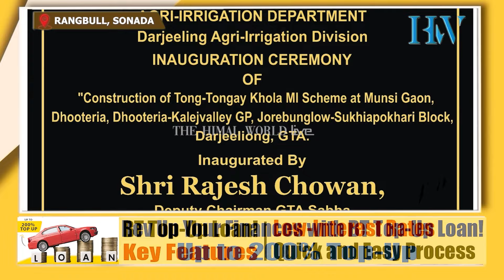रंगबुल धोत्रे रंगमुक समष्टिमा दुईवटा सिँचाई विभागको कार्यको उदघाटन